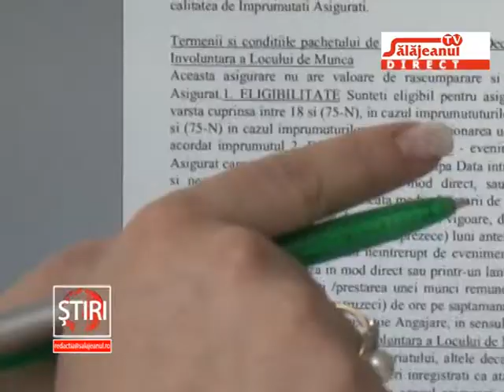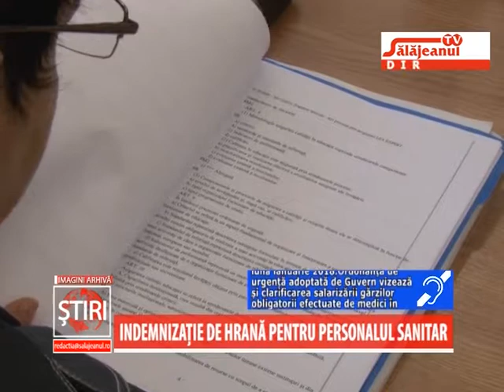INDEMNIZATIE DE HRANA PENTRU PERSONALUL SANITAR